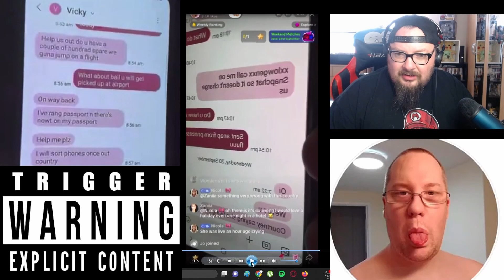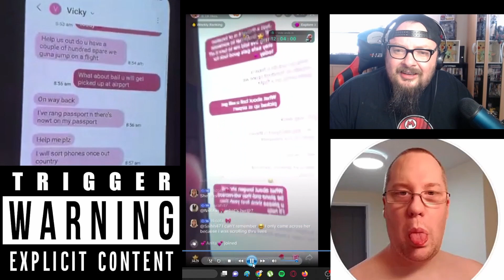Princess Fluu Has Been Scammed ?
Link Tree

Patron

TikTok Accounts

TheFactFreak
TheFactFreak3